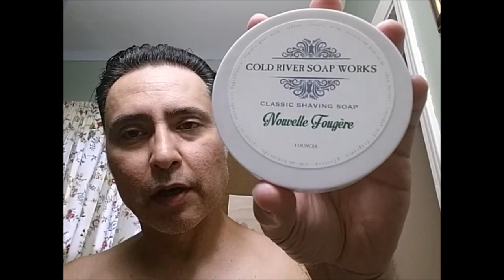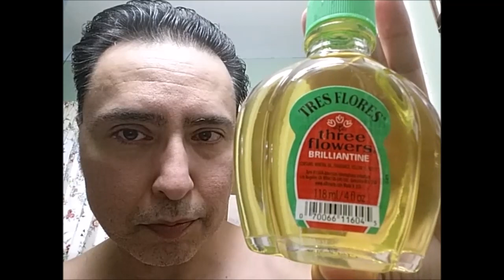Shave of the Day 20150812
Here I am journaling a basic shave of the day!

also using,
razor:   Mongoose SE, batch-2
brush:   The Grooming CO, Buffalo Bills synthetic
soap:    Cold River Soap Works, Nouvelle Fougere
Finish:  Fine, Clean Vetiver aftershave